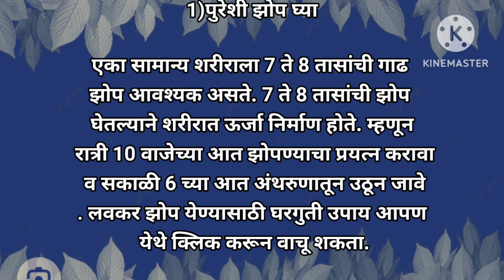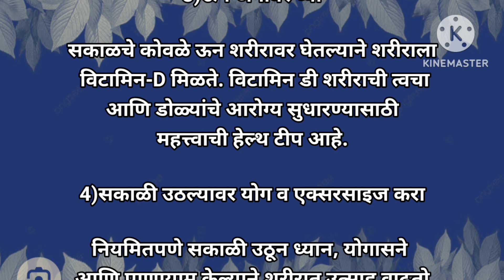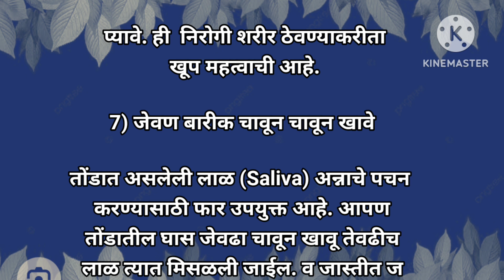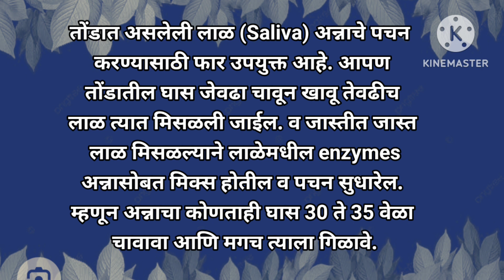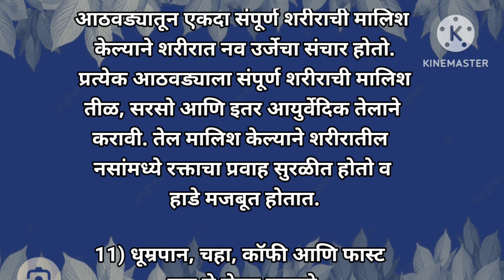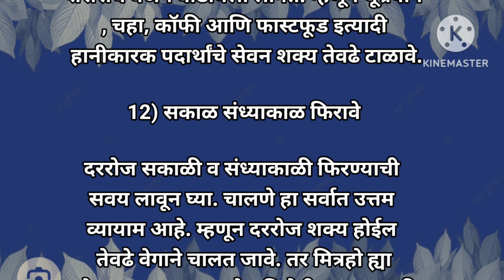आपले शरीर निरोगी रहावे हे प्रत्येकाला वाटते ll आज मी तुम्हाला अशाच काही सोप्या टिप्स सांगनार आहे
lसुंदर विचार एकांतात नक्की ऐका मनाला आवडतील असे सुंदर विचार ll प्रेरणादाई मराठी विचार

वास्तु टिप्स
मराठी विचार
मराठी सुविचार
मराठी संस्कृती
चांगले विचार
मराठी सुंदर विचार
motivation